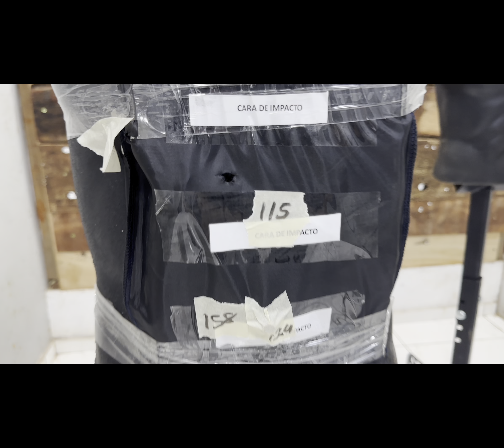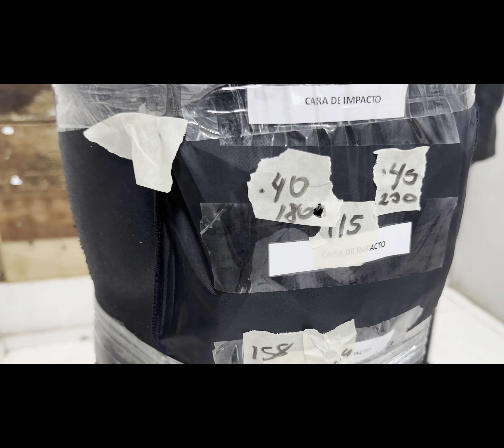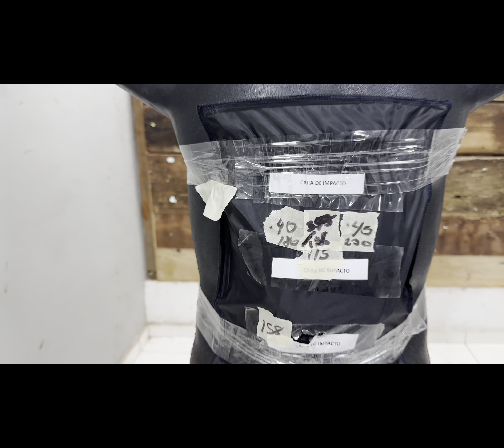Chaleco balístico 5.11 ( test de placa balística) de calibre 9mm .40 .45 357 .44